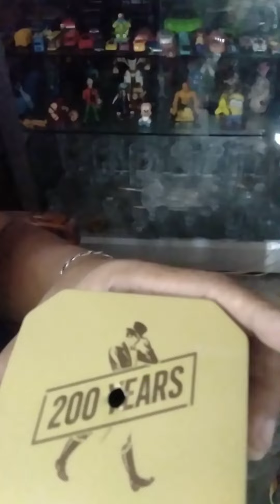[VLOG#9] Chill muna sa alak